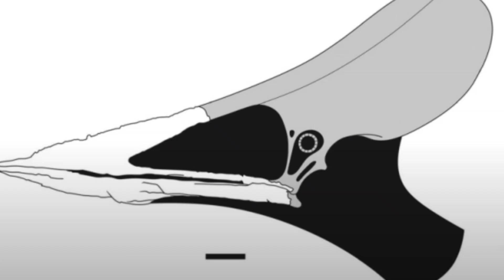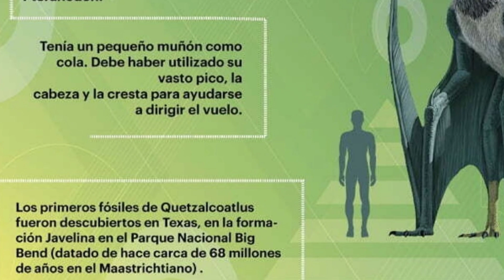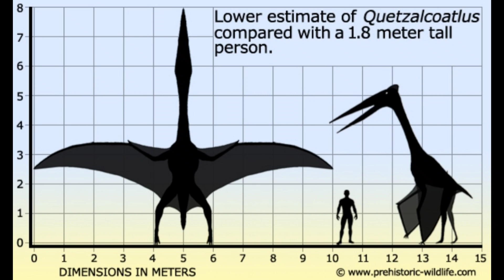Conoce al GIGANTE VOLADOR!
💮El mayor animal volador 🥰

Música
Medieval loop de Alexander Nakarada